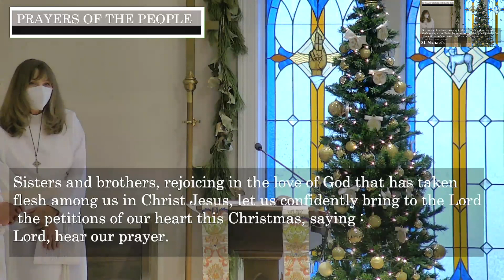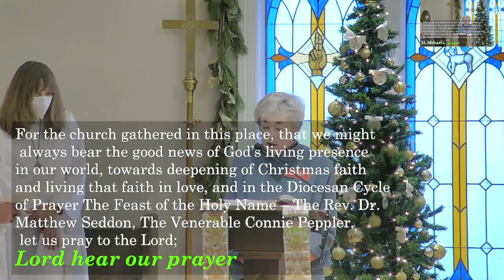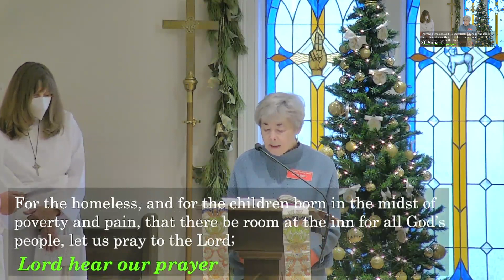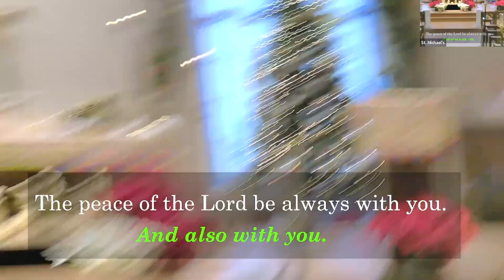St Michael's 10am service 1 1 23